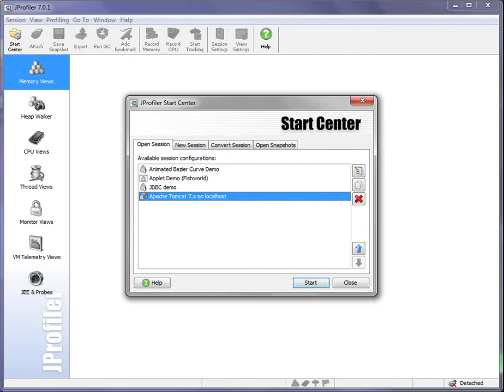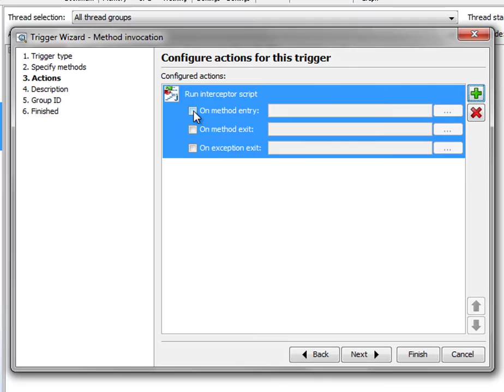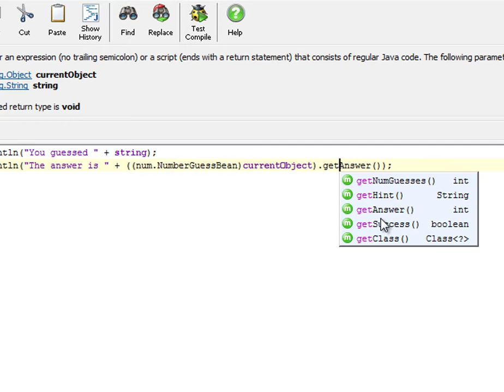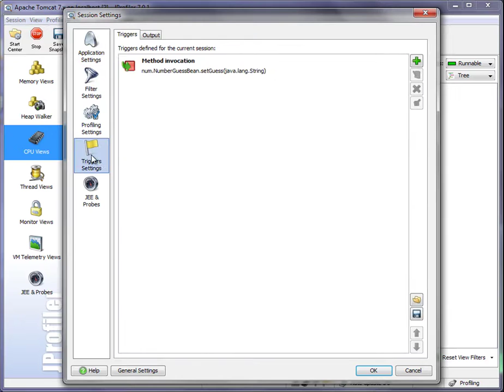Using the "Run interceptor script" trigger action in JProfiler (HD)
In this screen cast I show how to use the "Run interceptor script" trigger action in a method trigger to print out some internal state of the application for debugging purposes. This is done without recompiling or restarting the application.